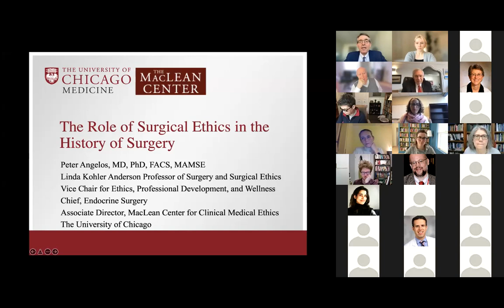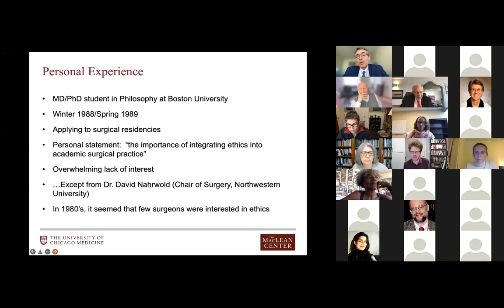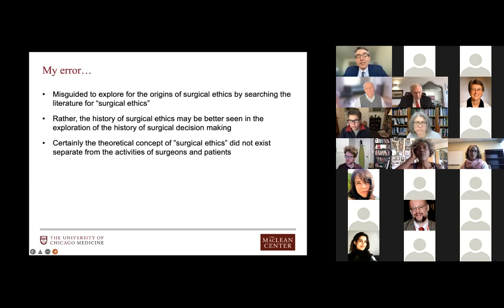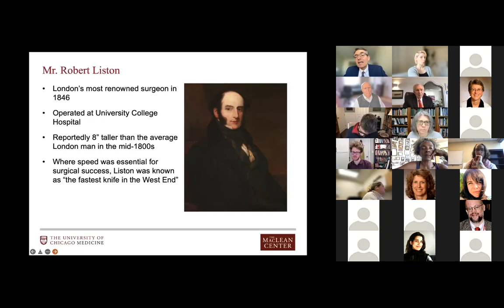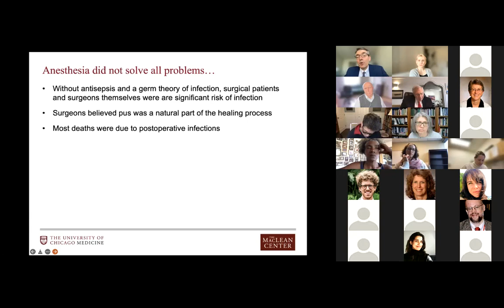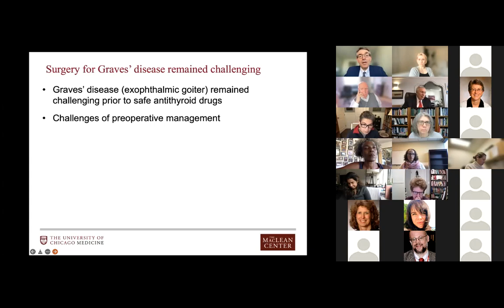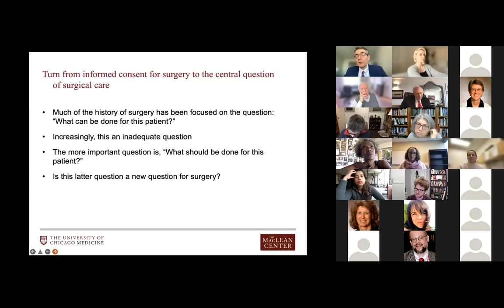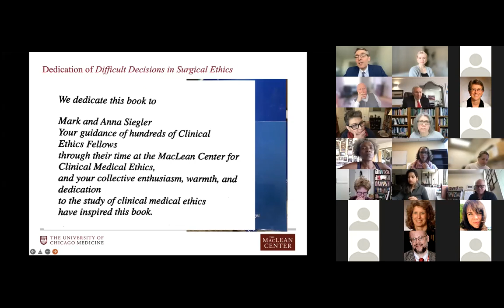Peter Angelos, MD, PhD: "The Role of Surgical Ethics in the History of Surgery"